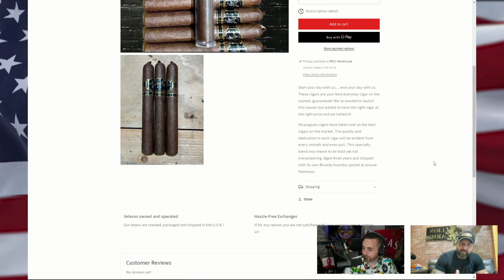Delta Force Prank Gets Him Shot and Blown Up by a Grenade!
Delta Force Pranks can be extreme! Brent Tucker earned a Purple Heart from his! Listen to him explain the love for his brothers in arms